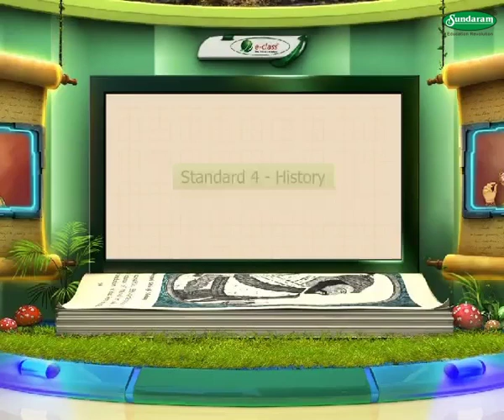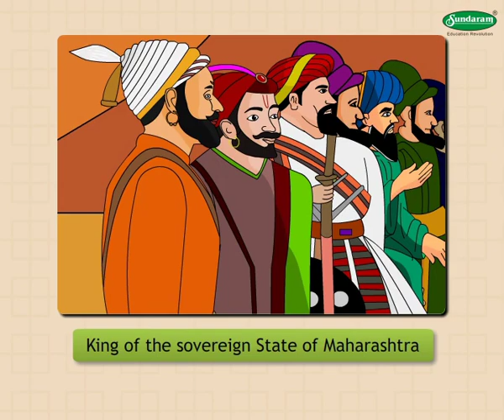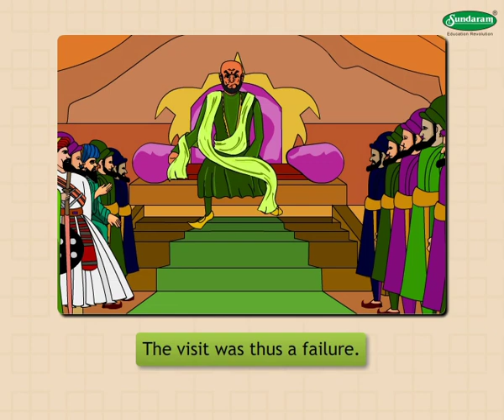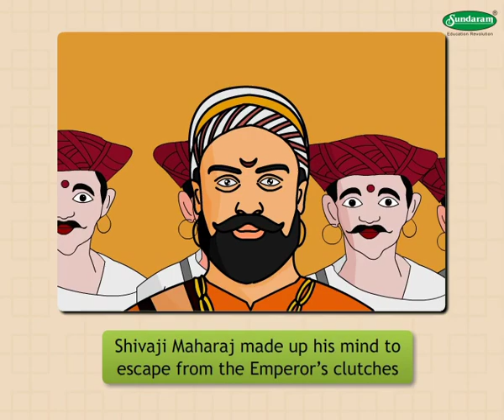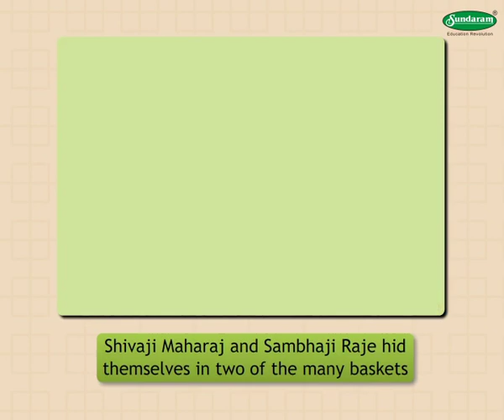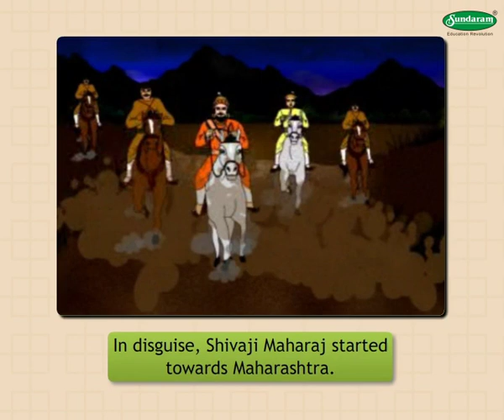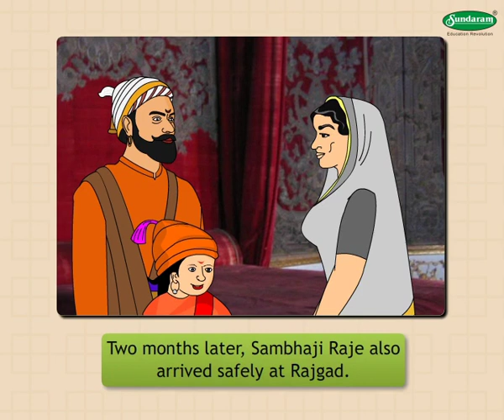Standard 4, Evs 2 , chp 13, english medium, Maharashtra State board updated syllabus.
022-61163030